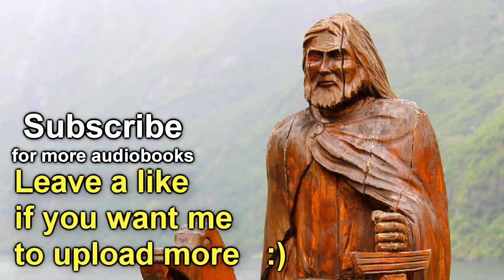Part 42-46, The Poesy of Scalds PROSE EDDA by Snorri Sturluson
The term skald or skáld (Old Norse [ˈskald], later [ˈskɒ:ld]), Icelandic: [ˈskault]), meaning 'poet'), is generally used for poets who composed at the courts of Scandinavian and Icelandic leaders during the Viking Age and Middle Ages. Skaldic poetry forms one of two main groupings of Old Norse poetry, the other being the anonymous Eddic poetry.
The most prevalent metre of skaldic poetry is dróttkvætt. The subject is usually historical and encomiastic, detailing the deeds of the skald's patron. There is no evidence that the skalds employed musical instruments, but some speculate that they may have accompanied their verses with the harp or lyre.[1]
The technical demands of the skaldic form were equal to the complicated verse forms mastered by the Welsh bards and Gaelic (in both Scotland and Ireland) ollaves. Like those poets, much skaldic verse consisted of panegyrics to kings and aristocrats or memorials and testimonials to their battles.